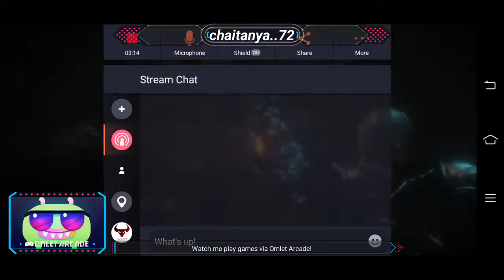🛑 LIVE-Pascal's Wager Gameplay CARDOON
In this live stream you see the gameplay of Pascal's wager game which is full of adventure and nice story line and the game play by cardoon so you must watch this Gaming live stream.